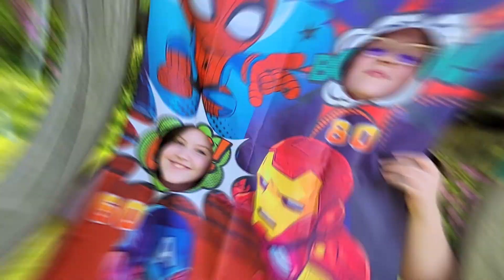Tanner Turns 4 Years Old! - Weekly Vlog 48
I know I haven't been vlogging for a while now, but made a special one since it was Tanner's bday. Not quite back yet to making more, but still wanted to do this one. I'll be back eventually. Love ya guys!